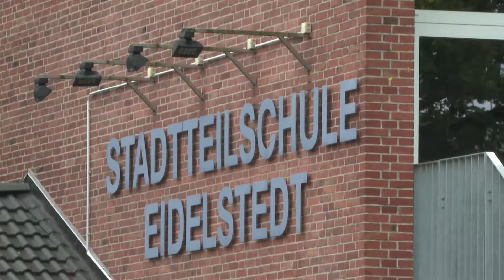Nachdem Streit an Hamburger Schule eskaliert, startet Polizei „Amok-Konzept“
Wegen einer unklaren Bedrohungslage ist die Polizei zu einem Großeinsatz an einer Hamburger Schule ausgerückt. Nachdem es auf dem Schulgelände offenbar zu Streit zwischen Schülern gekommen war, soll ein beteiligter Schüler die Schule verlassen haben und später mit einer Waffe zurückgekehrt sein. Es sei unklar, ob es sich um eine scharfe Schusswaffe gehandelt habe.

Nach Angaben der Hamburger Polizeisprecherin kam das sogenannte „Amok-Konzept“ zum Einsatz. Dabei handelt es sich um ein speziell für solche Fälle entwickeltes Sicherheitsverfahren, das sich bereits in der Vergangenheit bewährt hat, wie Sandra Levgrün, Pressesprecherin der Polizei Hamburg, erklärt.
„Die Schülerinnen und Schüler bleiben mit den Lehrerinnen und Lehrern erst einmal in den Klassenräumen und die Polizei geht dann von Zimmer zu Zimmer, stellt sicher, dass keine Bedrohungssituation mehr besteht und dann können die Schülerinnen und Schüler das Schulgelände verlassen“, erklärt Levgrün das Prozedere.

Sandra Levgrün, Pressesprecherin der Polizei Hamburg: „Die Durchsuchungen sind jetzt aktuell gerade abgeschlossen, der Schüler ist offenbar nicht mehr hier auf dem Gelände und auch nicht mehr in den Klassenräumen, es gibt auch einzelne Zeugenaussagen, dass er das Gelände inzwischen verlassen hat, und insofern laufen jetzt hier umfangreiche Fahndungsmaßnahmen im Umfeld.“